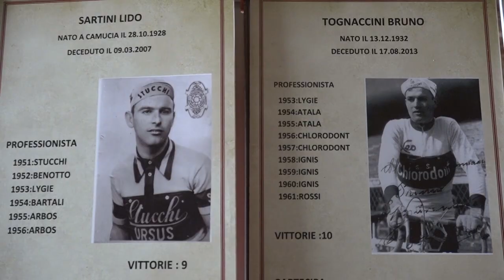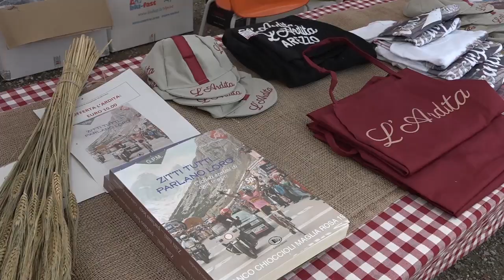Bici d'epoca, mostre e storie di campioni aretini: tornano gli eventi collaterali dell'Ardita